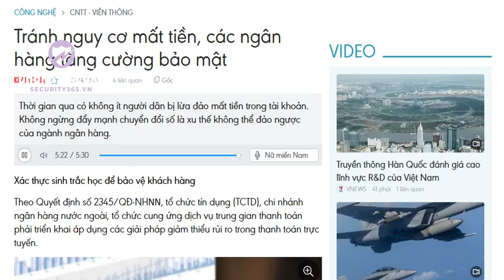Tránh nguy cơ mất tiền, các ngân hàng tăng cường bảo mật